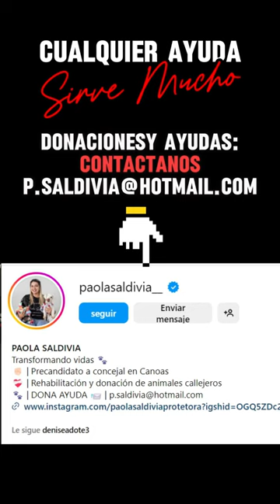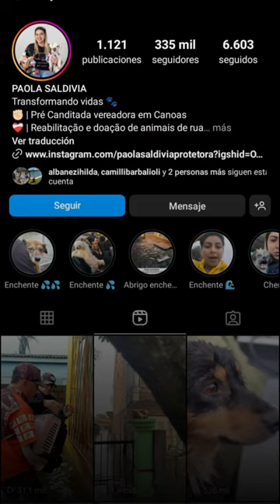¡Emergencia en Canoas! Inundaciones ponen en riesgo a animales: ¡Se necesita ayuda urgente!